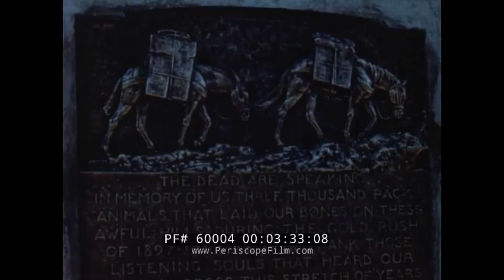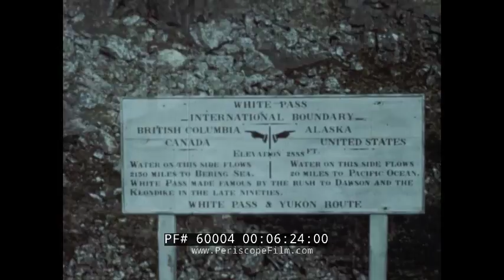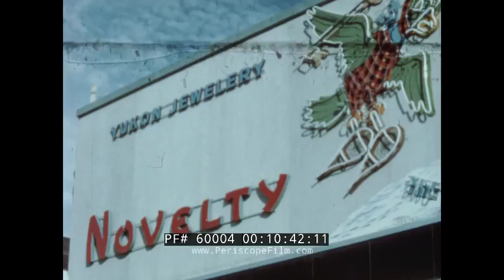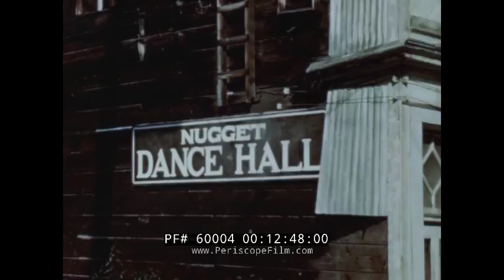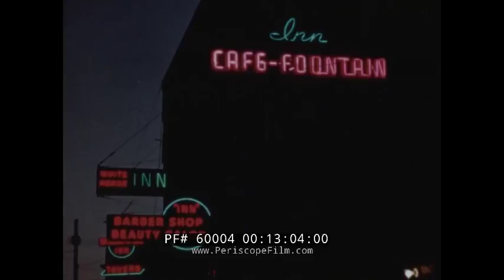1940s CANADIAN NATIONAL RAILWAY PROMOTIONAL FILM "THE TRAIL OF '98" TRIANGLE ROUTE 60004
Presented by Canadian National Railways, this short film takes viewers on a segment of the Triangle Route (Prince Rupert, Jasper, and Vancouver) known as the “Trail of ‘98” by following a scenic passenger train from Skagway, Alaska up through British Columbia and the Yukon to Whitehorse and Dawson City. The film opens with the Canadian National steamship Prince George sailing near Skagway. Passengers walk off the ship and footage shows the town of Skagway. A locomotive blows its horn and then begins its journey from Skagway to Whitehorse via White Pass (01:43). Footage from the train shows mountains and the Skagway River cutting through the valley on the trip up White Pass. Viewers see small waterfalls, Bridal Veil Falls, Dead Horse Gulch, and the impressive vista from Inspiration Point, which looks back out at Skagway and the sound (03:35). The train passes through a tunnel and over a bridge as it climbs the pass. Passengers stand out on the observation platform between cars and enjoy the views of rocky outcroppings and snow-capped peaks. The train crosses a large bridge that stands over 200 feet above the river (05”34). The film shows the remains of the original “Trail of ‘98” (06:09). The train refuels at the top of White Pass. A Canadian flag and an American flag mark the border between the two countries (06:33). The train skirts Summit Lake at White Pass and continues on into British Columbia. Viewers see a high plateau littered with boulders from glacial movement, Beaver Lake (06:53), and Lake Bennett. Passengers stop and eat lunch at Lake Bennett, and some visitors meet with a Royal Canadian Mounted Police. An old church overlooks the lake. The train moves along the scenic shore of Lake Bennett. It soon crosses into Yukon Territory and arrives at Carcross, Yukon (08:22). A steamer sits at a dock, waiting to take passengers down the West Taku Arm. There is a good shot of the town from the water. Viewers see the first engine used on the railway (which sits in front of the Caribou Hotel), Native Americans selling crafts, and sled dogs wagging their tails. The train passes through rugged alpine countryside on its way to Whitehorse. The film then shows Whitehorse from a short distance away (09:35). A car drives along the ALCAN highway. A 3-story log cabin is being built; viewers also see an old church and what is supposedly the original log cabin of Sam McGee (10:23). Visitors look in the windows of shops on Whitehorse’s Main Street. Old paddleboats sit on the shore as a reminder of the town’s past (11:07). The Yukon River moves through Miles Canyon (11:26), and the film shows Whitehorse Rapids, a paddle wheeler on the Yukon River, and Dawson City (12:20). In Dawson City, viewers see Main Street, an old bank, the Royal Alexandria Hotel and the Nugget Dance Hall. The film shows the modern buildings with their neon signs lit up at night, then concludes with the last glimpse of a sunset.